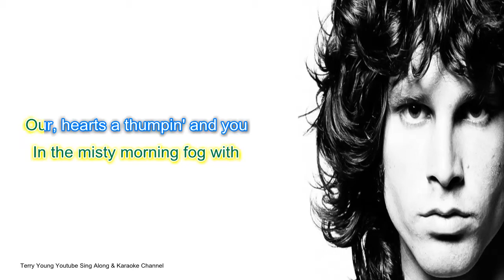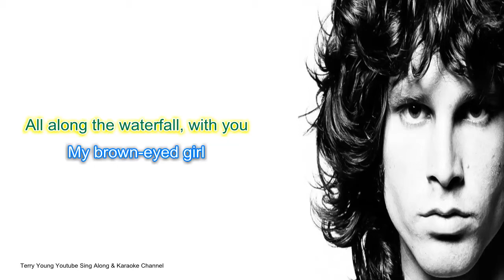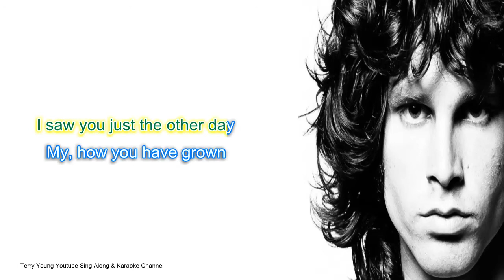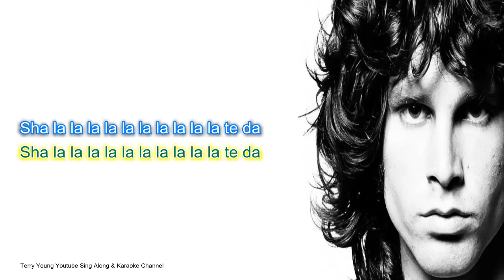Van Morrison Brown Eyed Girl Sing Along Lyrics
I do not earn any income from this channel so please support and help me grow
the channel., I produce hi end videos that can be viewed on all appliances, the
lyrics are synchronized with the artist vocals.
Its a great way to increase your confidence and getting to know the artist lyrics, in
time with the music, who knows you may be the next trending singer on YouTube.